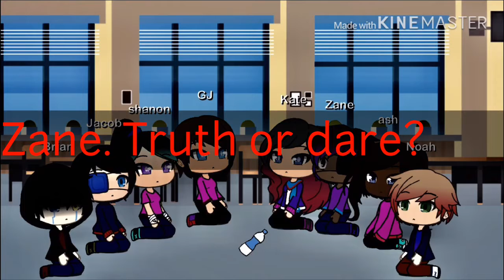S2: trouble strikes EP3: a dangerous game